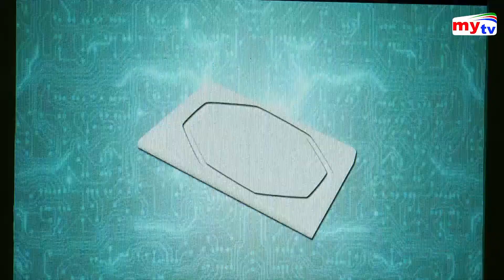Bangla News Update | 7:30 PM | 22 Jan 2020 | Sheikh Hasina | Obaidul Quader | DCC Election | Mytv